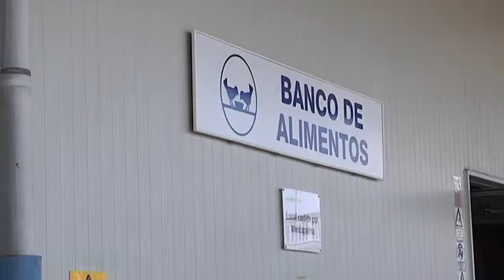El PP del Consell de Mallorca visita el Banc d'Aliments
Programa 'Avui Actualitat' de  CANAL4 Televisió